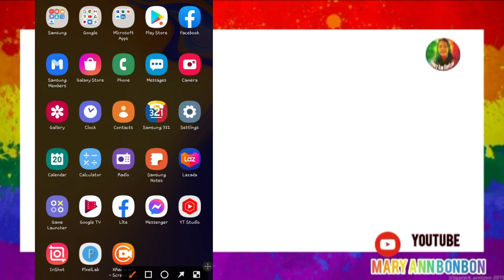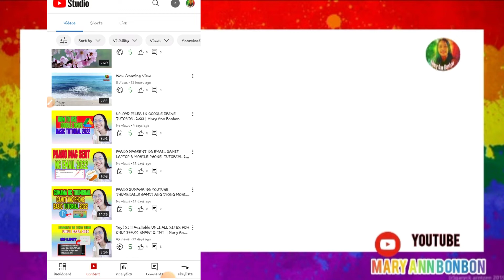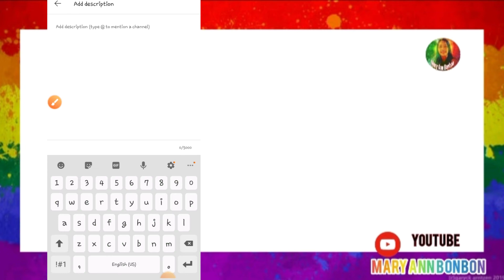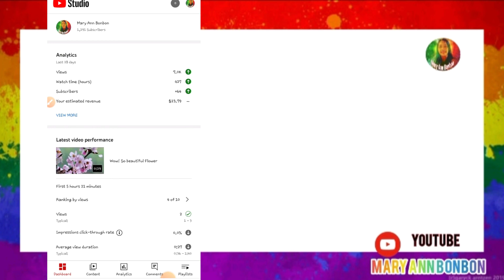TIPS SMALL YOUTUBER PAGLAGAY NG YOUTUBE DESCRIPTION 2022 PAANO? TAGALOG TUTORIALS | Mary Ann Vlog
VLOG TITLE: TIPS SMALL YOUTUBER PAGLAGAY NG YOUTUBE TAGS 2022 PAANO?  TAGALOG TUTORIALS | Mary Ann Bonbon

Sa video na ito mapapanood kung paano ang tamang pag lalagay ng youtube description 2022 sa ating youtube channel. Sana ay nakatulong sa inyo ang video.